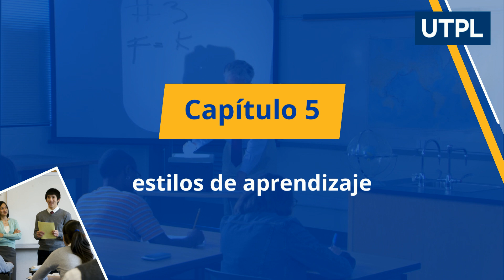Bases Teóricas de la Psicopedagogía